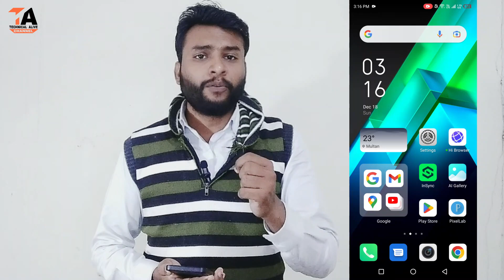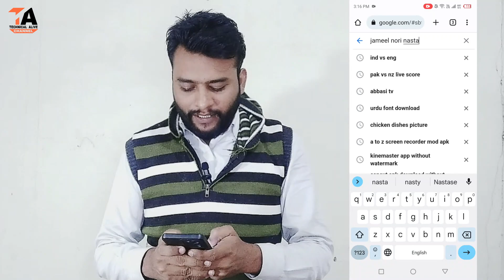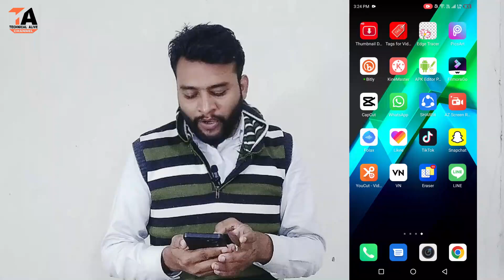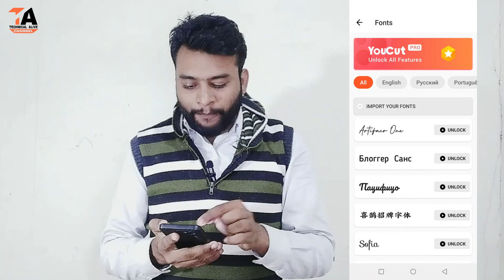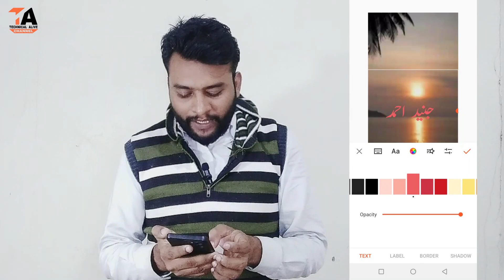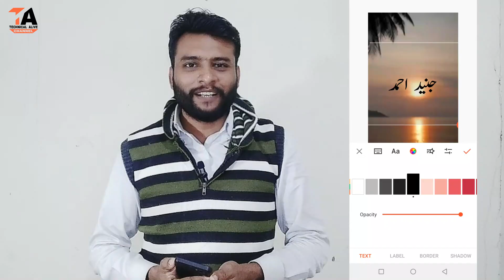YouCut Video Editor | How to Add Custom fonts in YouCut | YouCut Video Editing Tutorial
He'll Dosto; ajj ki es video me meine btaya hai ke youcut video editor men jameel noori nastaleeq font kaise add kar sakte hain. Aur youcut video editing app men urdu font add karne ka tarika jan'ny ke liye aap dosto ne es video ko complete watch karna hai.